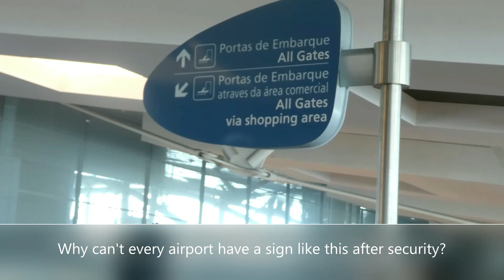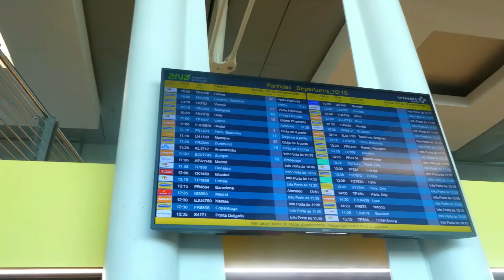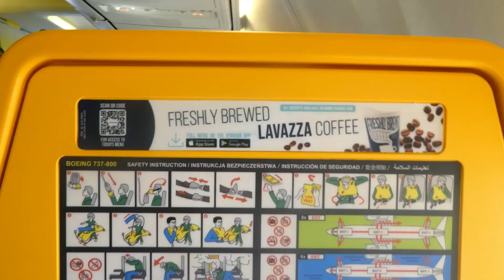Are Ryanair really that bad? | Boeing 737-800 | Porto to Barcelona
In this video, I fly Ryanair on a Boeing 737-800 from Porto to Barcelona. Are Ryanair as bad as people say? I didn't get a shot of the boarding gate because I almost missed the flight as I was having lunch. As a man, I must think about food, women, and sports. Lunch was a bacon cheeseburger, some chips/ fries, and a Coke (Coca Cola) from Burger King. Other drinks and other fast food outlets are available
Price: €64.09 for a regular fare from Porto to Barcelona. This included Priority Boarding, 2 carry on bags, and seat selection during booking
Next Trainspotting:
Next Trip Report: Renfe AVE S100, Girona to Barcelona Sants
Date of filming: October 2023